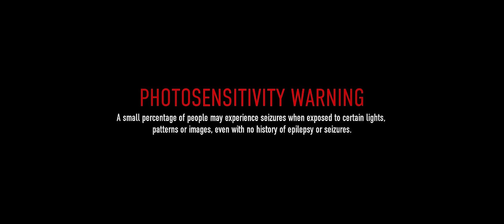Nonpoint - Paper Tigers (Official Music Video)